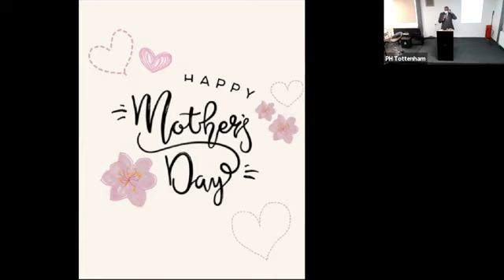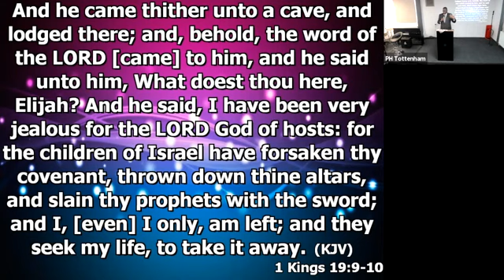Jesus, The Amend Specialist, Evangelist Yaw Osei-Bobie, March 2021